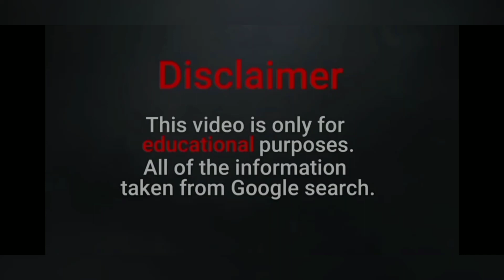Carmela Habibi Biography | Age | Body Measurements | Instagram Star | more updates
Carmela Habibi is a social media influencer and published author who rose to fame by posting fashion,

swimwear, and lingerie photos on her eponymous Instagram account.

In 2018, she published a book titled The Chronicles of Him.

 Carmela Habibi Instagram star and influencer from Canada. She is from Vancouver.

She obtained a master’s degree before got popular.

 She partnered with the brand Fashion Nova Curve.